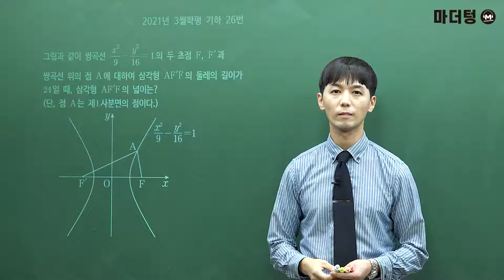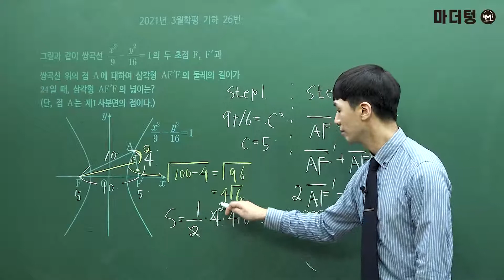[마더텅] [기하] 2021년 3월학평 26번 (해설 : 손광현 선생님)